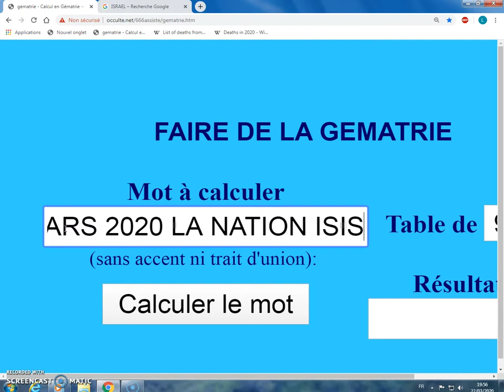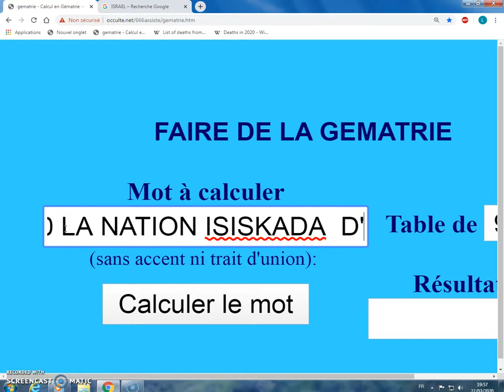LE 23 MARS 2020 LA NATION ISISKADA D'ISIS REGNE 2016